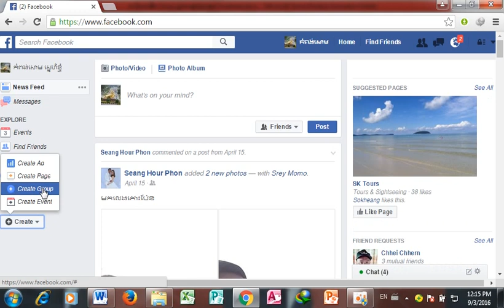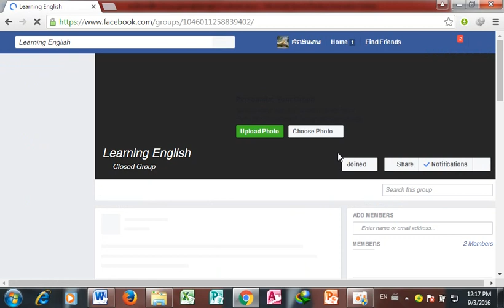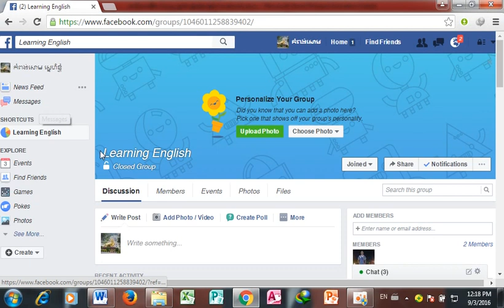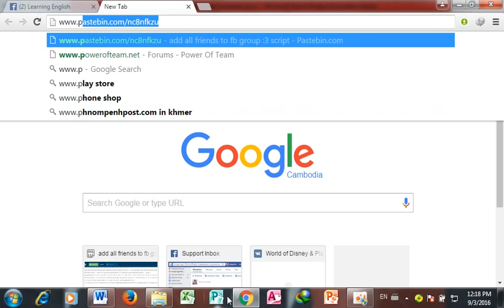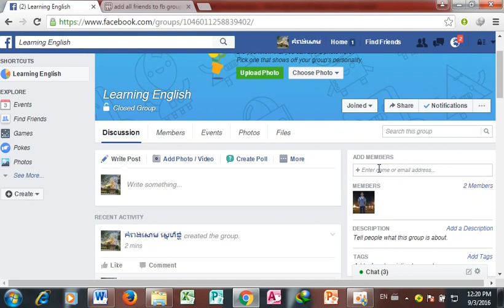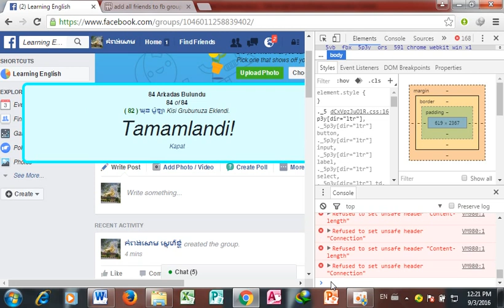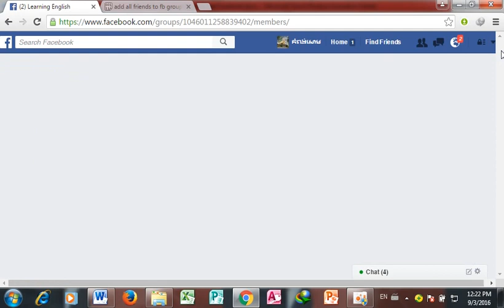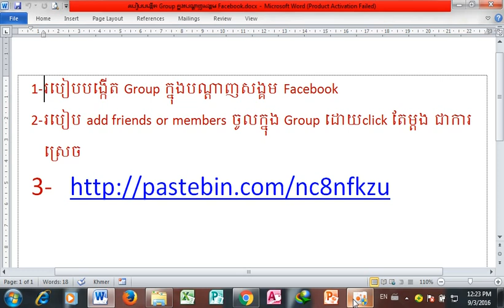How to add friends in group| How to add 5000 friends in facebook group| How to add friends one click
Please try to study the lesson together. The lesson is very important to students and all the people.
It is very important to self students. It is the lesson that is very important to add members in group just one click. Please come and study the important lesson for our life. It is also important to use the modern technology.

How to add friends in group
How to add friends in facebook group
How to add friends in facebook group at once
How to add friends to facebook group in just one click
How to add friends in facebook group 2016
How to add members in group
How to add member to facebook group 2016
How to add all members in facebook group at once
add friends to group
How to create group in facebook
How To Add 50,000 People In Your Facebook Group In 1 Click (2016)